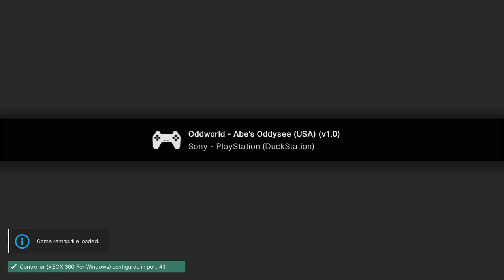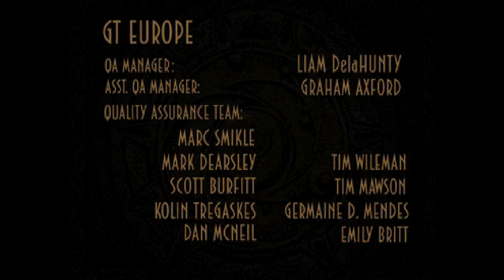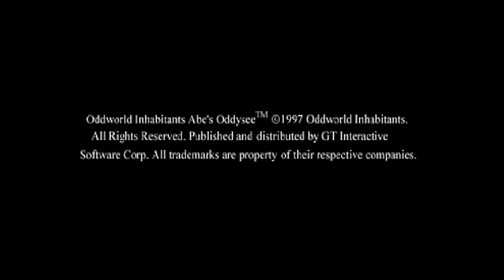Oddworld: Abe's Oddysee - PS1 playthrough part 5 (recorded 2022-10-23)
During this part I continued from Rupture Farms Zulag 2 and played until I finished the game. I only missed 2 Mudokons. There was a glitch where the final pulley didn't appear so I had to load my save file and try the final area again.